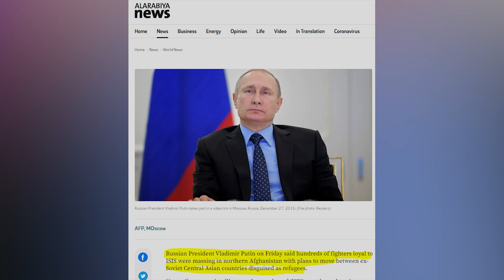Taliban Update: Valadimir Putin Chilling message| Sabee Kazmi